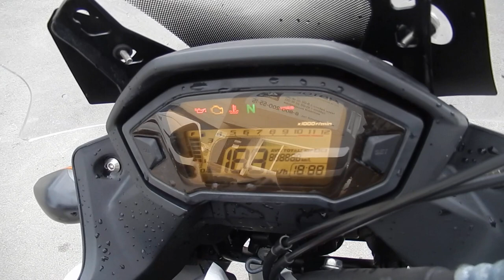B9040 HONDA 400X